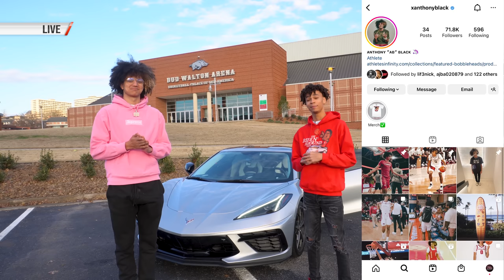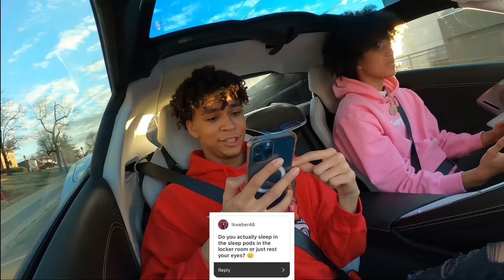Ridin' Around with Anthony Black... Talkin' NBA, Razorback Experience, and Passions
Real Talk with AB about being a 5-star recruit, his journey to the Razorbacks, and his Razorback season highlights

Timestamps-
0:00 Recap/Intro
0:44 Like Cars?
1:39 Insta Q&A
5:12 5-Star Experience
7:00 Car Karaoke (Untouchable)
8:04 High School to College
9:16 Why Razorbacks?
11:39 Adjustment to Razorbacks
13:19 Maui Highlight Recap
14:28 Roommates (thermostat wars)
15:25 Car Karaoke (Just Wanna Rock)
16:48 Basketball IQ
17:30 D1 Football Offers
18:37 Favorite Play (Dunk)
19:04 Ricky Council IV
19:33 Playing Baylor
20:14 NBA Projection